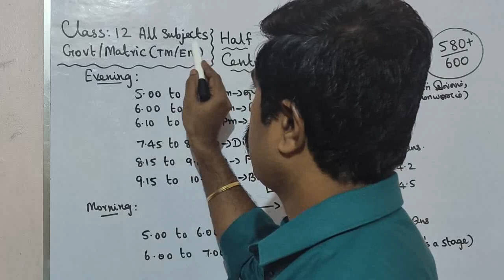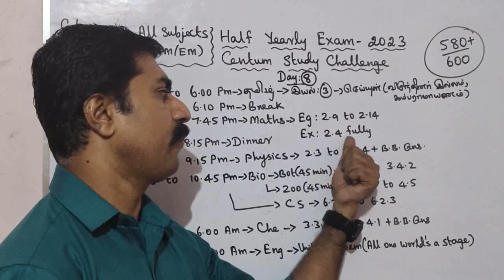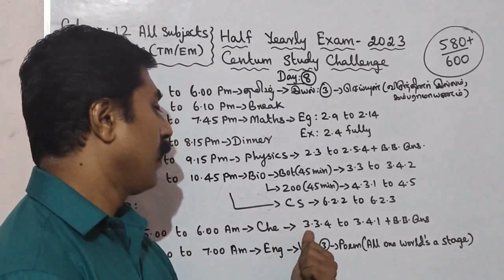Class 12|Centum Challenge|Day 8|All Subjects|Half yearly|Exam -2023|sky physics